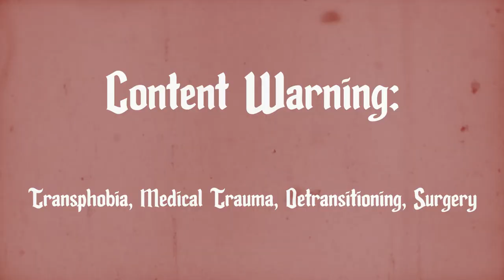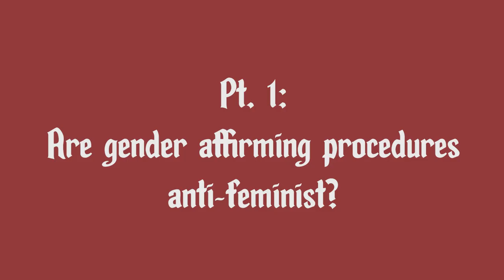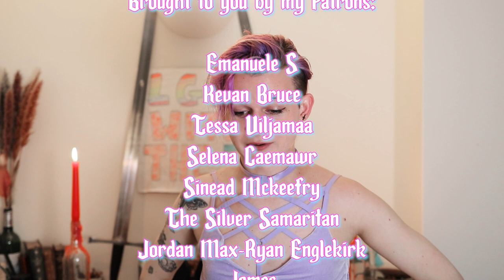Transition and Surgery (A Non-Binary Perspective)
Time stamps:

00:00 - 01:02: Intro
01:02 - 11:43: Part I: The Ethics of Gender Affirming Procedures
11:43 - 19:51: Part II: Non-binary Surgical Options

Some MASSIVE Patron thank yous (y'all truly rock my world):

The Silver Samaritan
Sinead Mckeefry
Jordan Max-Ryan Englekirk
John Harvey
Lane Wright
Sam Kolhem
Uncle Larry
Mark DePriest
Merlin DePeel
Garry Richardson
Nick West
Tim Lane
Issy Long
James
Michael Krausz
Emanuele S

Thanks again for watching! And remember! The world's a noisy place... Make your words count!